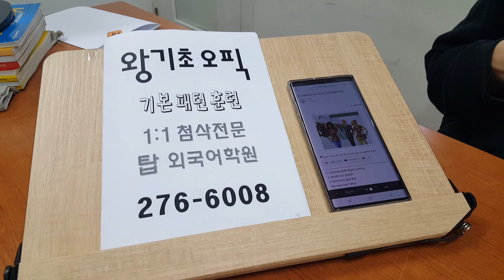전주 직장인 오픽 정황훈련 탑외국어학원 200215